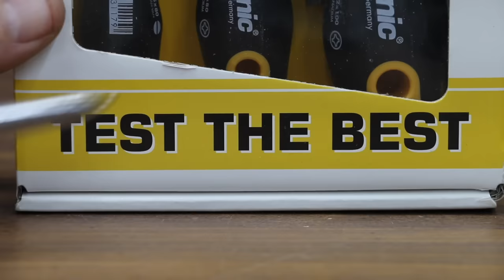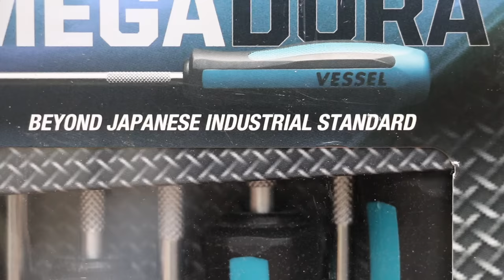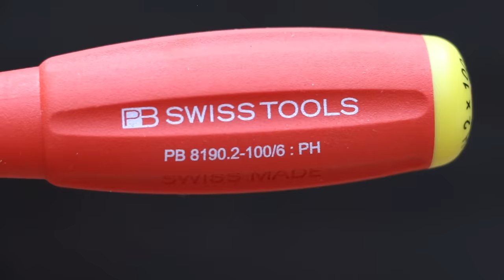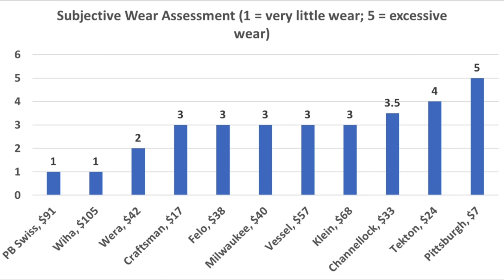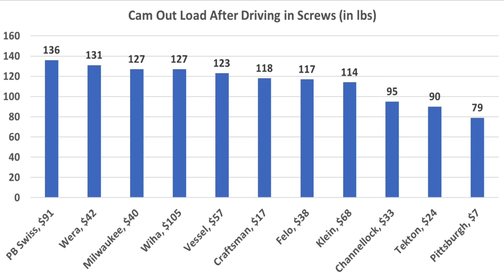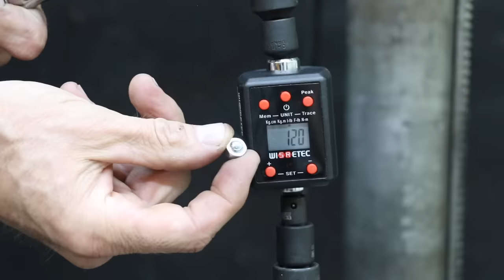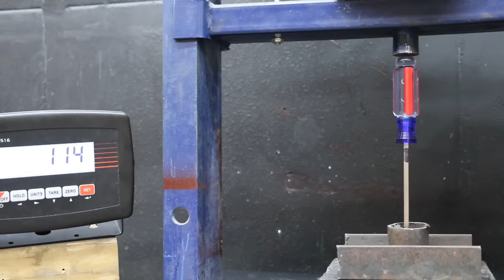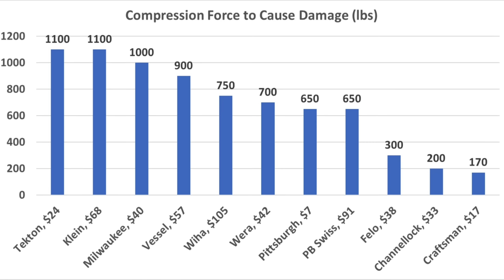Best Screwdriver Set? Craftsman, Milwaukee, Wera, Wiha, Klein Tools, Felo, PB Swiss, Tekton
Brands Tested: Wiha, PB Swiss, Klein Tools, Vessel, Wera, Milwaukee, Felo, Channellock, Teckton, Craftsman, and Harbor Freight's Pittsburgh.  Screwdrivers tested for wear resistance and grip (cam out) after installing and removing 50, 3.5 inch screws into a pressure treated 4x4 board.  Slotted (flat) screwdrivers tested for cam out, durability, and impact resistance. Handles tested for solvent resistance.  I purchased all of the screwdrivers and never accept sponsorships to ensure fair and unbiased testing. So, thank you for supporting the channel!

Videography Equipment:
Go Pro Bundle